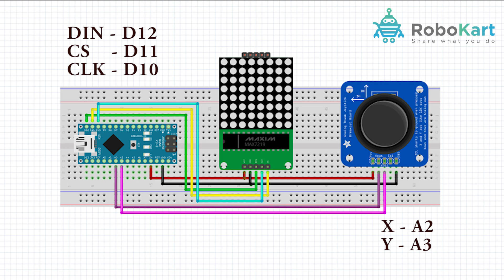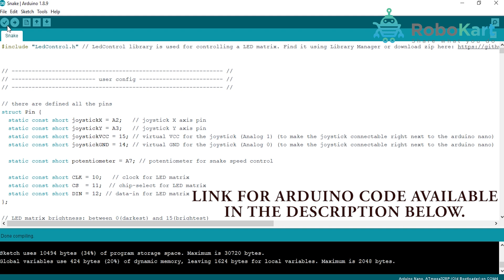SNAKE GAME USING ARDUINO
In this video, you will learn how to make SNAKE GAME using ARDUINO.

1) ARDUINO NANO
2) ARDUINO NANO CABLE
3) JUMPER WIRES
4) BREADBOARD
5) JOYSTICK MODULE
6) 8x8 LED MATRIX
7) BATTERY
8) BATTERY CONNECTOR